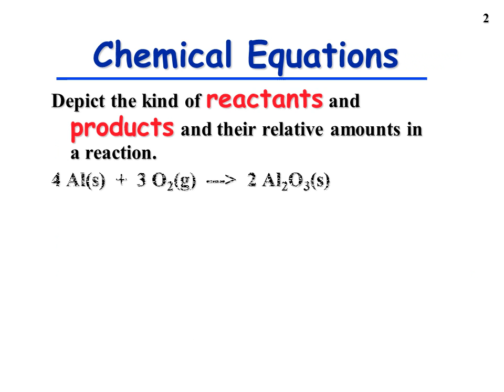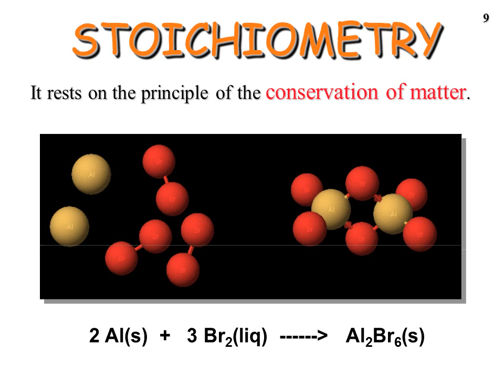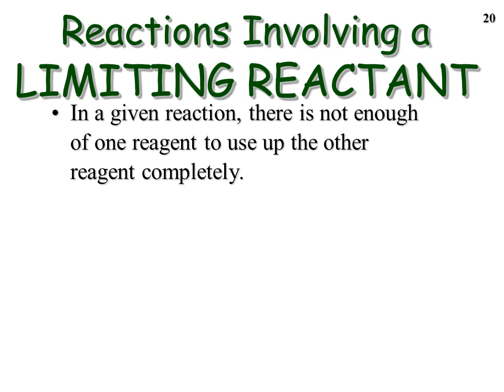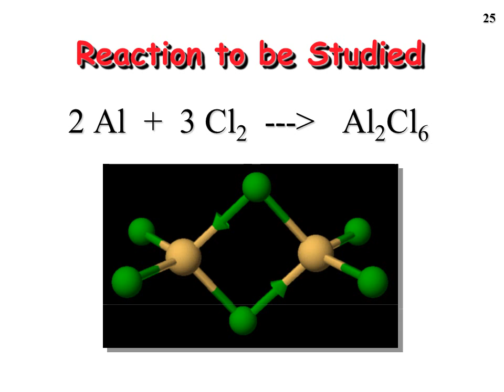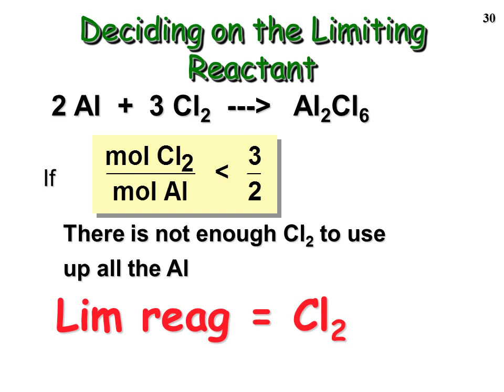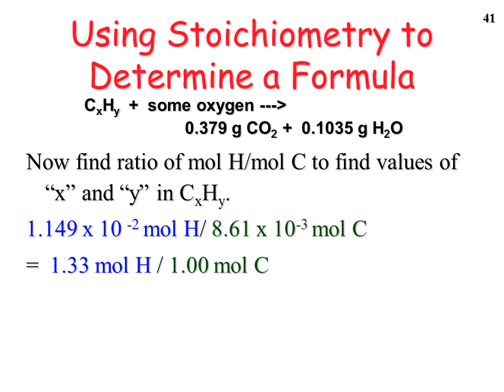Chemical reactions I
Chemical Equations
Because the same atoms are present in a reaction at the beginning and at the end, the amount of matter in a system does not change.
The Law of the Conservation of Matter

STOICHIOMETRY
- the study of the quantitative aspects of chemical reactions.

Reactions Involving a LIMITING REACTANT
In a given reaction, there is not enough of one reagent to use up the other reagent completely.
The reagent in short supply LIMITS the quantity of product that can be formed.

Cl2 was the limiting reactant.
Therefore, Al was present                       in excess. But how much?
 First find how much Al was required.
Then find how much Al  is in excess.
How much of which reactant will remain when reaction is complete?